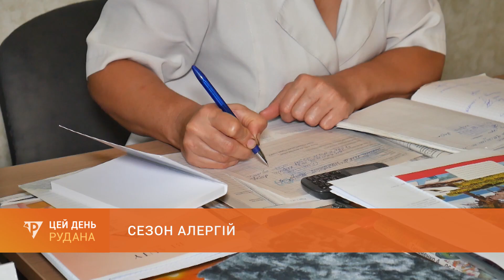Сезон алергій: як протистояти алергії та мінімізувати її прояви - поради лікаря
Близько 10% населення Землі страждають на алергічні захворювання. Весна - сезон цвітіння дерев і трав, тож для багатьох криворіжців це час загострення хвороб. Алергічні реакції особливі тим, що мають безліч проявів. Які симптоми захворювань, хто у групі ризику та чи виліковна алергія - про це наші журналісти дізнавалися у лікаря-алерголога.